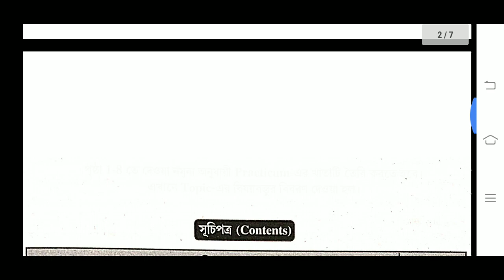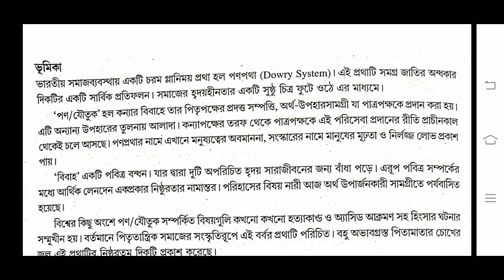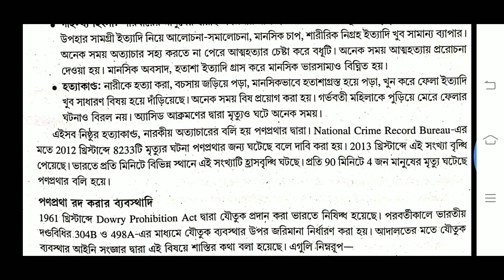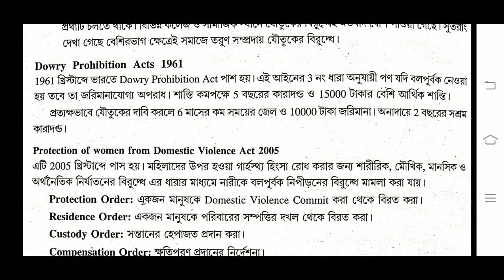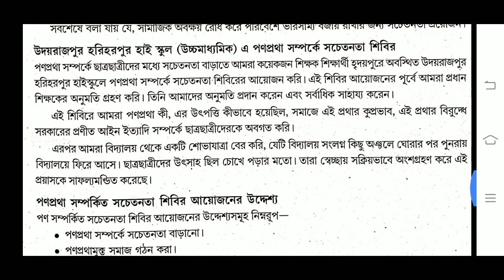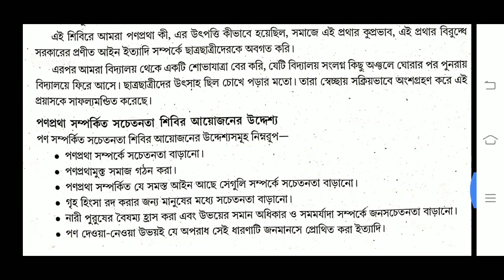B.Ed. 4th Sem. / 1.4.6 / Develop an awareness programme for Dowry / পণপ্রথা / Practicum / WBUTTEPA